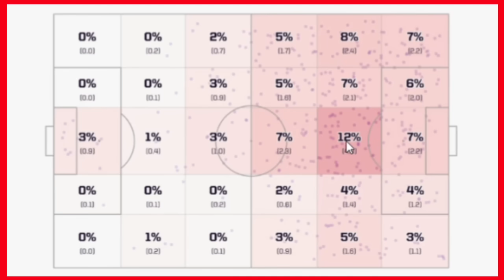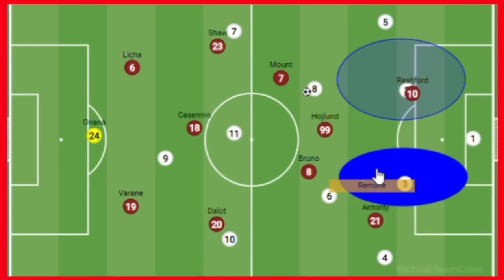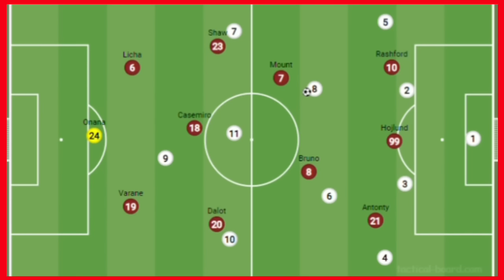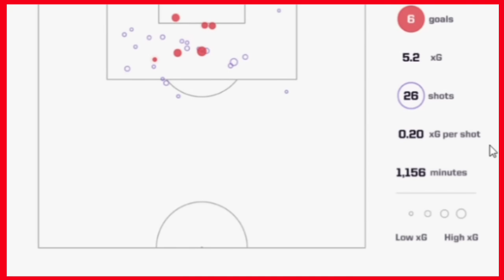Hojlund ထံကဘာတွေမျှော်လင့်လို့ရလဲ? | နည်းစနစ်ပိုင်းချဉ်းကပ်ကြည့်ခြင်း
The United Show ကို ကြည့်ရှုအားပေးကြတဲ့ ညီကိုမိတ်ဆွေတွေ မန်ယူပရိသတ်တွေအားလုံးကို ကျေးဇူးတင်ပါတယ်။ မန်ယူနိုက်တက်အသင်းရဲ့ နောက်ဆုံးရ သတင်းတွေ အပြောင်းရွှေ့သတင်းတွေ ပွဲကြို သုံးသပ်ချက်တွေ ပွဲပြီးသုံးသပ်ချက်တွေနဲ့ ယူနိုက်တက်နဲ့ ပက်သက်တဲ့ အကြောင်းရာတွေကို နေ့စဥ် Video ပြုလုပ်ပြီးတင်ဆက်ပေးသွားမှာ ဖြစ်လို့ချန်နယ်လေးကို Subscribe လုပ်ပြီး ဘေးကBell လေးကိုလဲ့ တီးထားပေးပါနော်၊ နောက်ထပ်လဲ စိတ်ဝင်စားဖွယ်Video တွေတင်ဆက်ပေးဦးမှာမို့ ဆက်လက်စောင့်မျှော်ကြည့်ရှုပေးကြဖို့ တောင်းဆိုပါတယ်နော်။ ကြည့်ရှုအားပေးမှုအတွက် ကျေးဇူးပါဗျ။ ဒီချန်နယ်လေးကတော့ ယူနိုက်တက်ပရိသတ်တွေအတွက် သီးသန့်နေရာလေးဖြစ်တာကြောင့် ယူနိုက်တက်ပရိသတ်တွေအတွက်တော့ အကောင်းဆုံးချန်နယ်လေးဖြစ်တယ်ဆိုတာ ပြောလိုက်ပါရစေနော်။

ယူနိုက်တက်ပရိသတ်တွေက Social Platformတွေနေရာအနှံ့မှာ ရှိနေမယ်ဆိုတာ
ကျနော်တို့ သေချာသိထားတာကြောင့် ညီကိုမိတ်ဆွေတွေအားလုံး အဆင်ပြေစေဖို့အတွက်လည်း
You tube အပြင် တခြား Social Platform တွေမှာလဲ သွားရောက်အားပေးကြဖို့
တောင်းဆိုပါတယ်နော် ။ အောက်မှာ  နေရာအသီးသီးက Link တွေချပေးထားပါတယ်နော်?

ယူနိုက်တက်ကိုအားပေးကြတဲ့ ညီကိုတွေနဲ့ အားကစားဝါသနာပါတဲ့ ညီကိုတွေအားလုံး
ကျေးဇူးအများကြီးတင်ပါတယ်နော်။